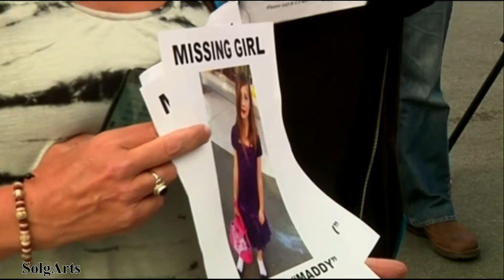A 15 years old boy was arrested in the killing of Madyson Middleton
In Santa Cruz, CA Police arrested a 15 years old boy in the suspicion of homicide.  The Victim: Madyson Middleton, an 8 years old girl...